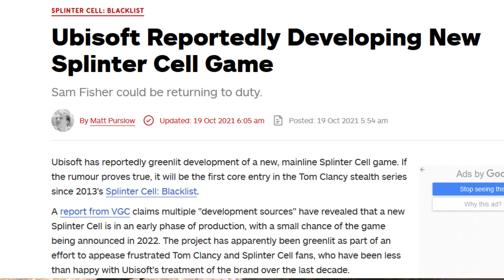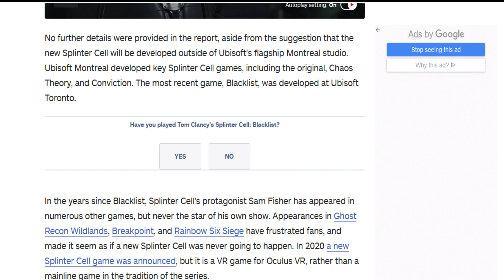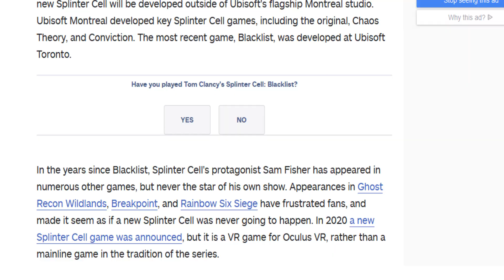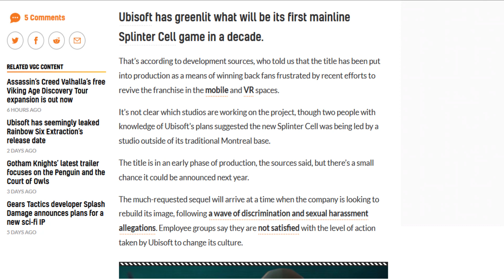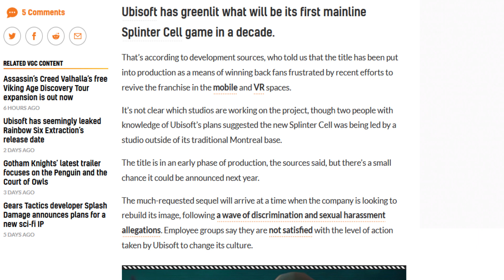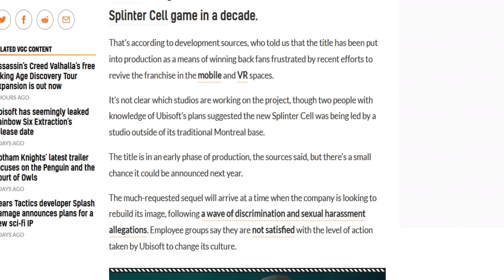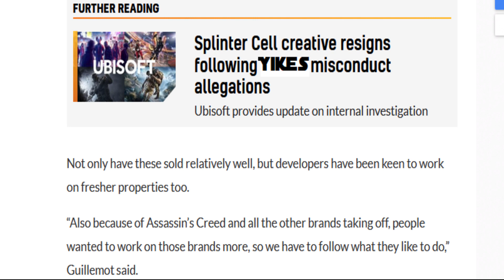A New Splinter Cell Might Be Coming Soon!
Frigid goes over some recent SC news and gives his thoughts. Also check out a really good video done by Critical Nobody
He and I are in the same boat in regards to being hesitant about a new SC release.